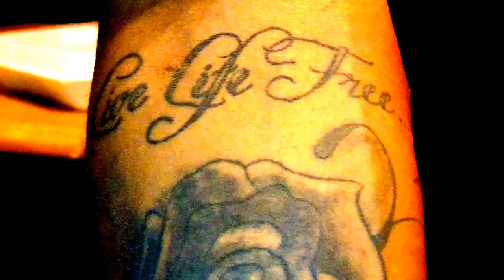Alley Bandz - No Hook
31Street Presents another visual .Shot By Rich